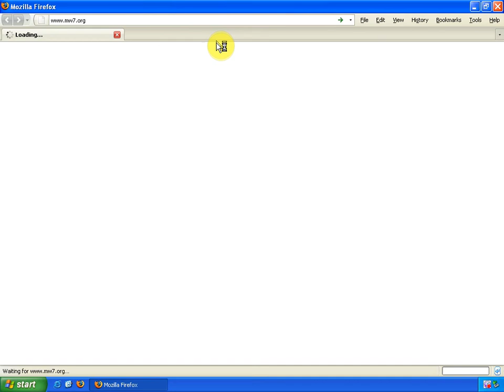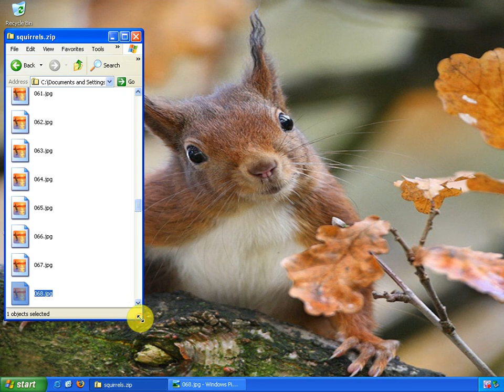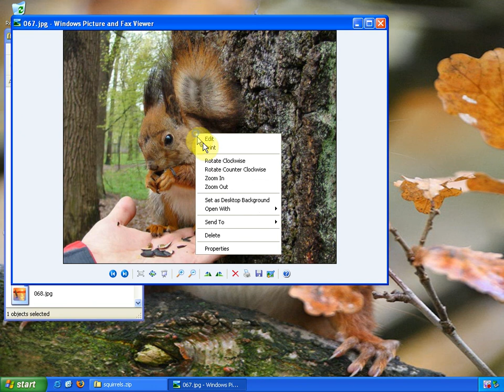photo art gallery cat lion tiger squirrel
i have made a photo gallery from best picture i found on the internet You can download whole picture as one big zip file for off line view